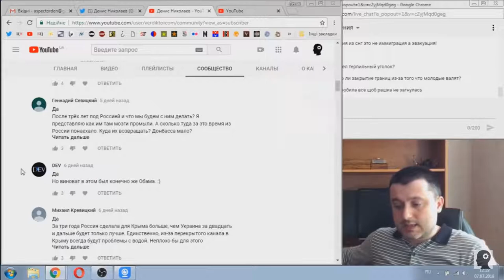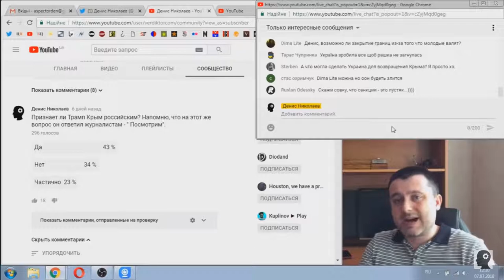Денис Николаев благодарит Дениса Кривошеева